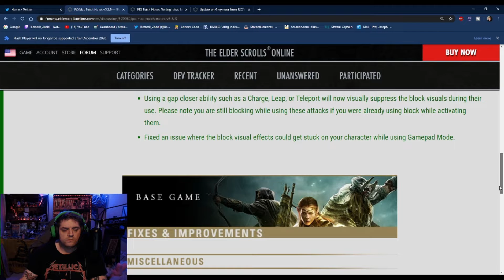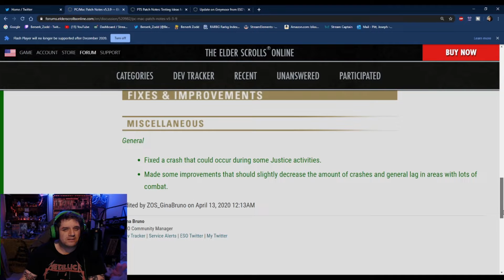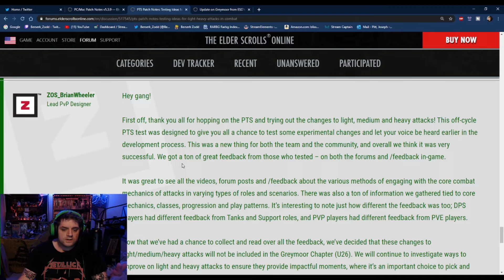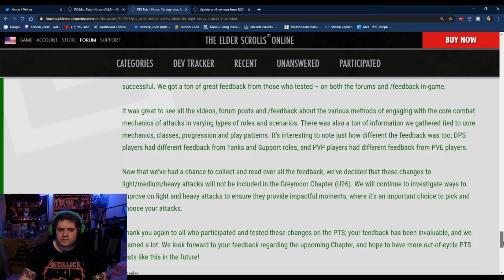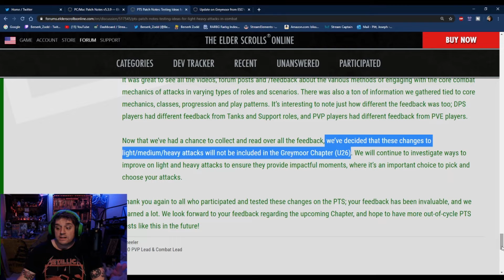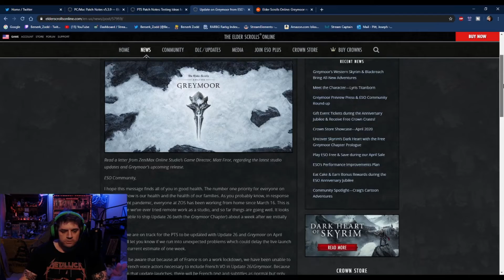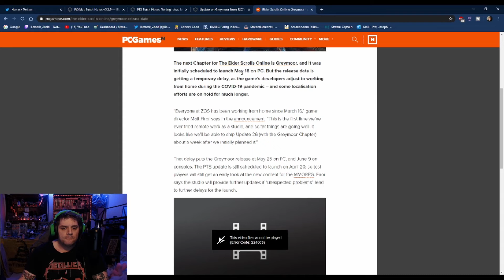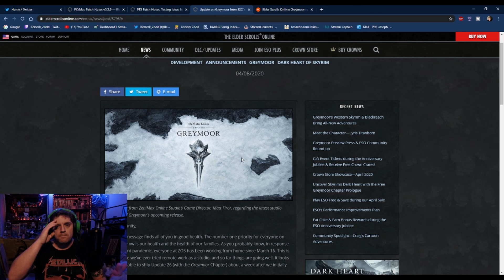ESO News April 13th Greymoor Update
Patch Notes 5.3.9